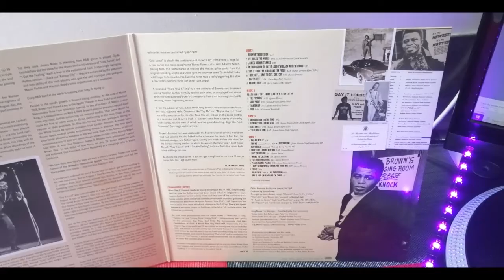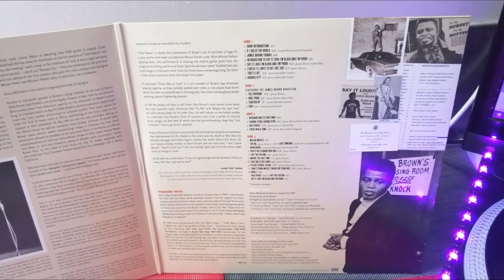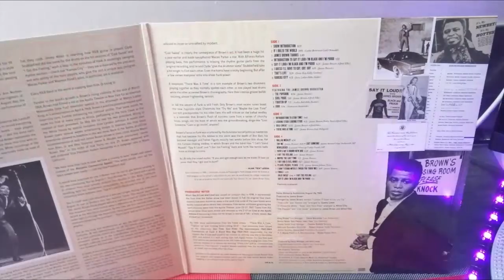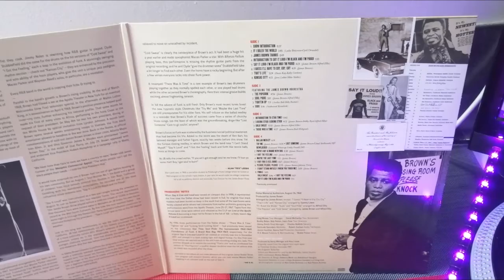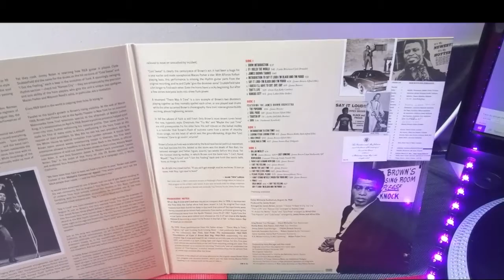JAMES BROWN ALBUM LIVE IN DALLAS 1968.SIDE 1 TRACK 4